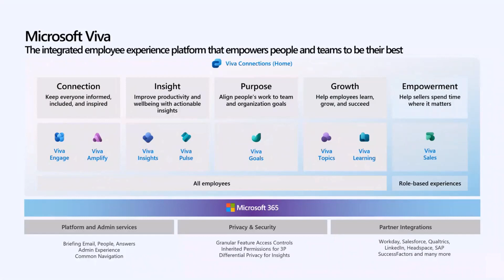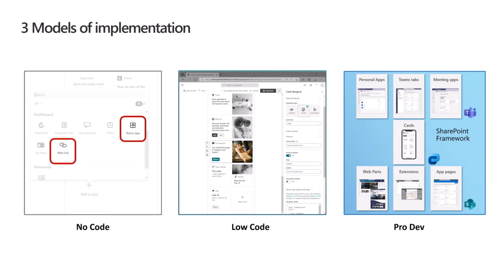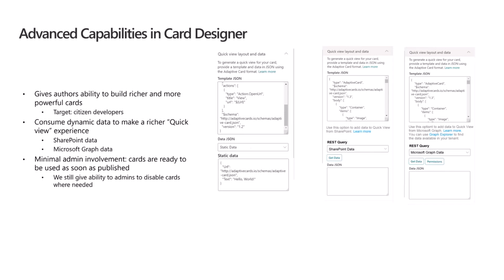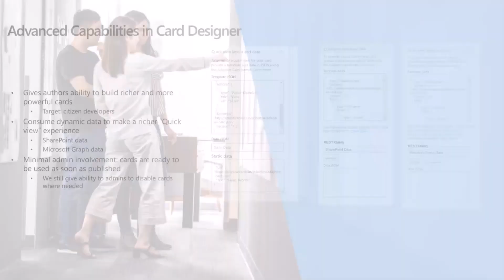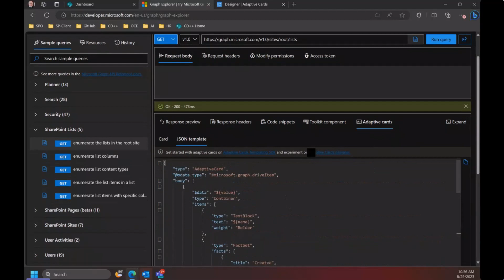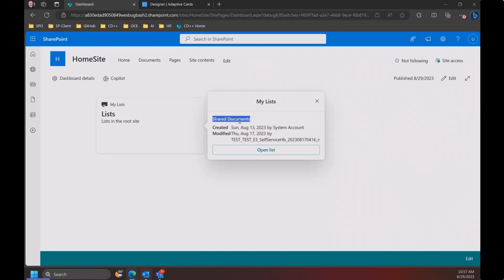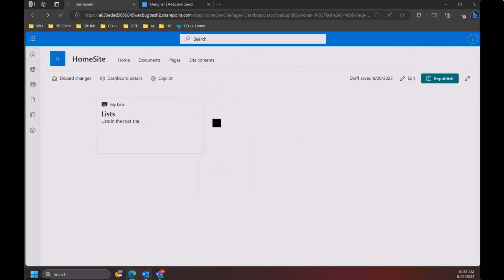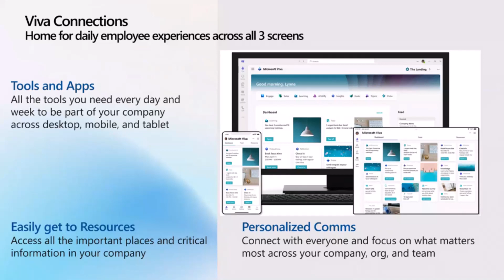Introduction to new Viva Connection Advance Card Designer functionality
📺 In this 12 minute developer-focused video, Luca and Nick introduce the new Viva Connection Advance Card Designer functionality. Luca starts with a recap of Microsoft Viva in general and the three models of implementation to extend Microsoft Viva Connections in specific. Nick then demos the new advanced Card Designer capabilities.

This demo is taken from the Microsoft 365 & Power Platform weekly call – 29th of August, 2023. Join the next call!

✨ Presenters
• Luca Bandinelli (Microsoft)
• Nick Pape (Microsoft)